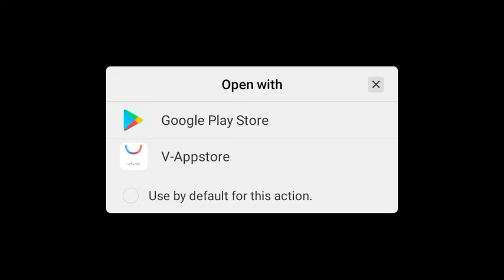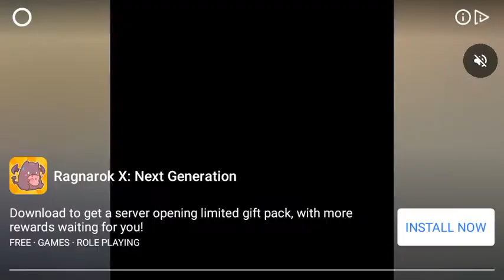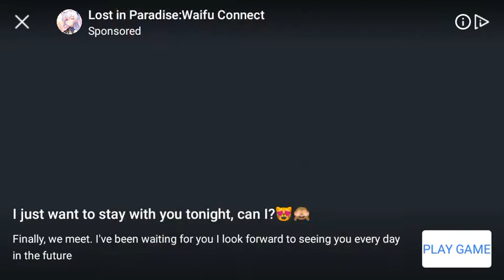Plants vs zombie part 2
partz to